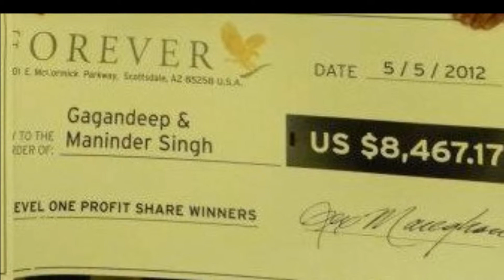flp forever living diwai bonus 2012 hongkong